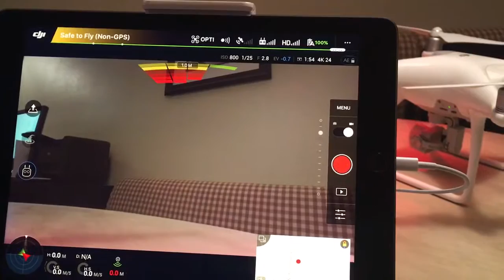DJI Phantom 4 Weak Image error and poor video after iOS update to DJI Go 2.8.2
This shows the issue. This happens several times a minute, if not more often. Happens when the drone is stationary, or in motion. 2 feet away or 2000. Indoors, outdoors.